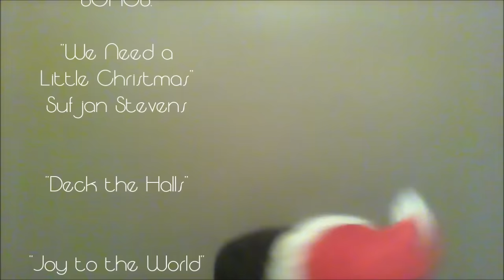MINIMALISM VS. CHRISTMAS DECORATIONS